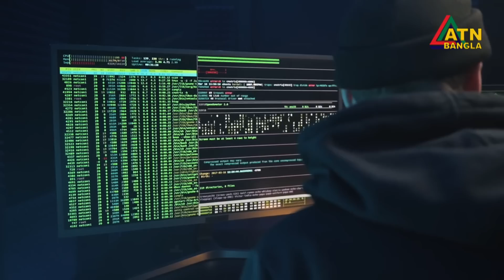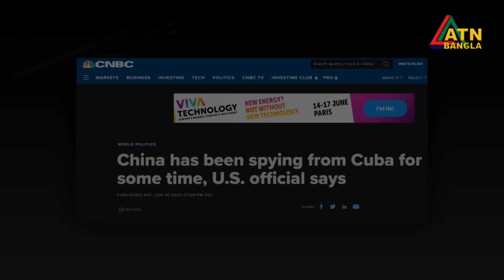যুক্তরাষ্ট্রের ওপর গোয়েন্দাগিরি করতে কিউবায় গুপ্তচর ঘাঁটি বানাচ্ছে চীন | ATN Bangla News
News Special,